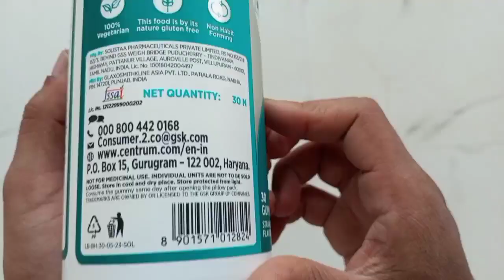Centrum healthy hair+ biotin gummies buy from amazon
Centrum healthy hair+ buy in gummies buy from amazon